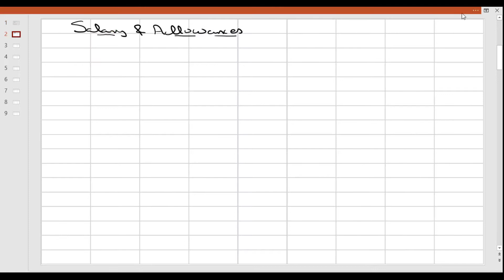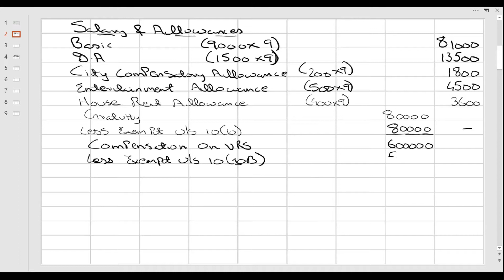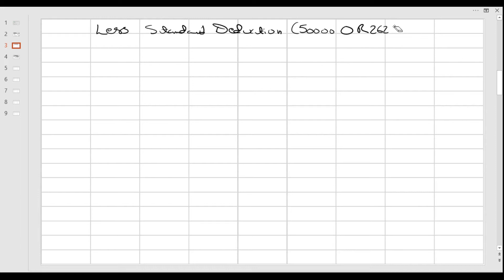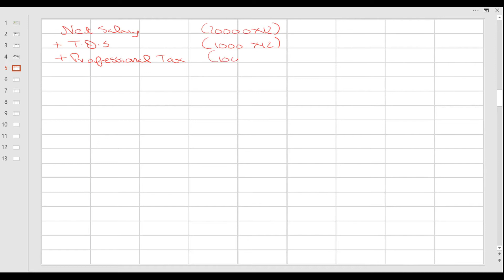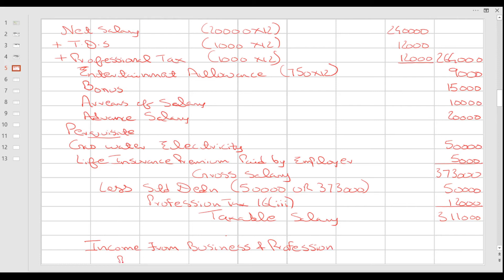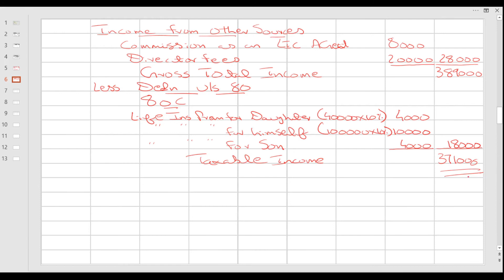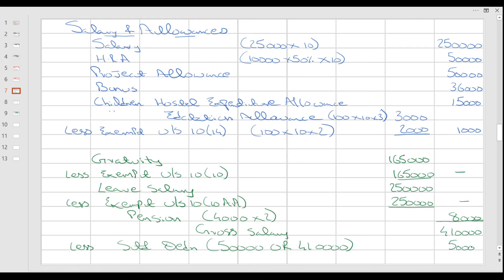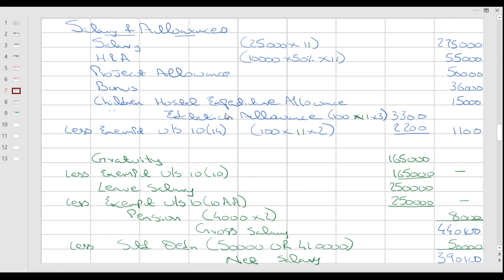Income from Salaries Lecture 6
Solution to Q 4, 5 & 6